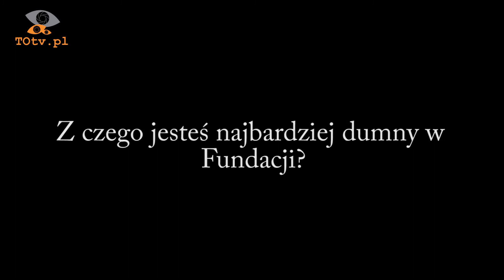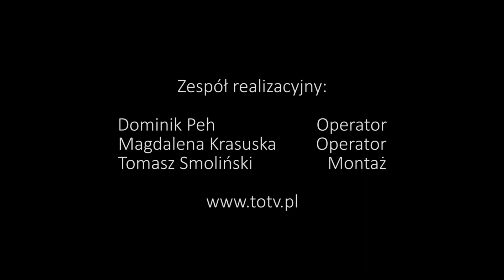Fundacja Teatrikon - zapowiedź reportażu. TOtv.pl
Zapowiedź reportażu o Fundacji Teatrikon, realizowanego w ramach projektu "Trzeci Sektor - pozytywnie".